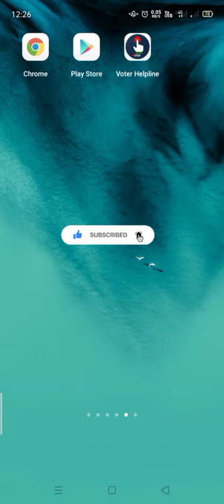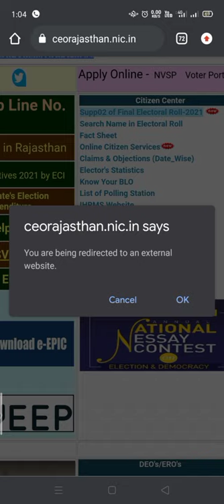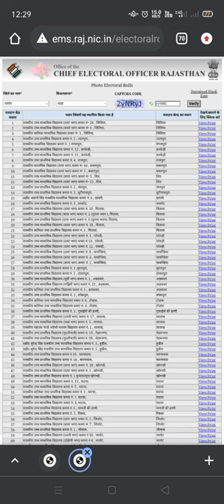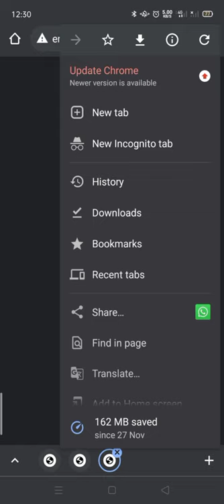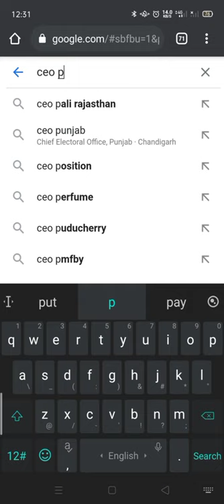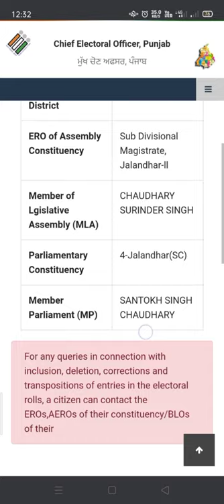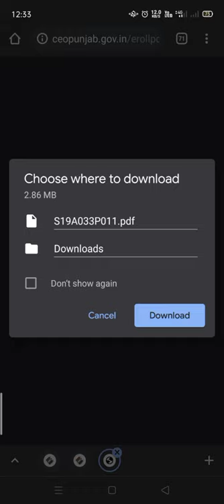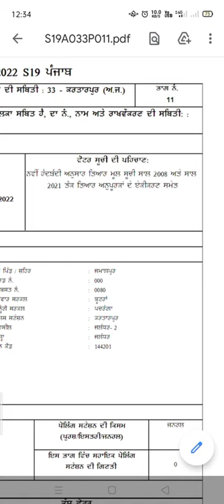VOTER LIST | EPIC NO | VOTER ID NO | BLO | VOTER HELPLINE